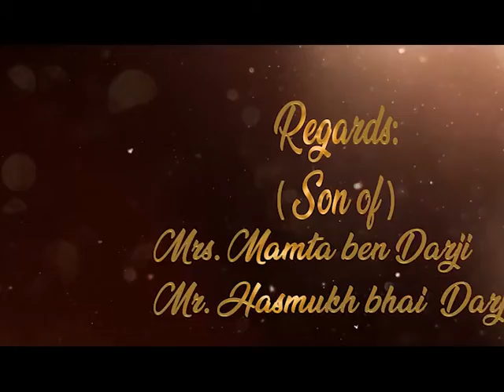Wedding Invitation Video making | NTC | 2020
Wedding Invitation Video || Adobe Premiere Pro || NTC || 2020 ||